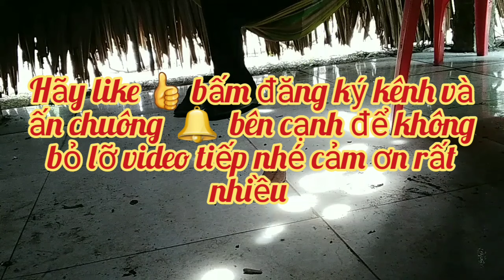Những khoảnh khắc thật đẹp trong lòng tôi |@sơn kiều tv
Sơn Kiều TV là kênh đăng tải những video xoay quanh cuộc sống hàng ngày giữa mình và bạn bè xung quanh rất mong mọi người ủng hộ bằng cách bấm đăng ký Kênh bấm like bán chia sẻ cho mọi người cùng xem.
Sơn Kiều TV xin chân thành cảm ơn mọi người rất nhiều

👉 Yêu thích kênh ❤❤❤❤ và có nhã ý ủng hộ kênh ngày càng có điều kiện phát triển hơn
   👉👉 Tài khoản ngân hàng quân đội MB bank
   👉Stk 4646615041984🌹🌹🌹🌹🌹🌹